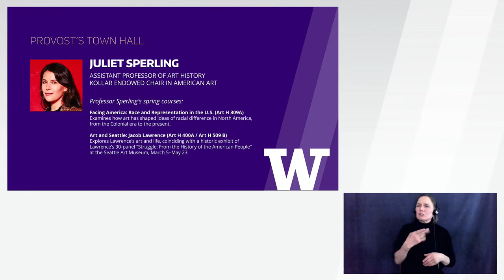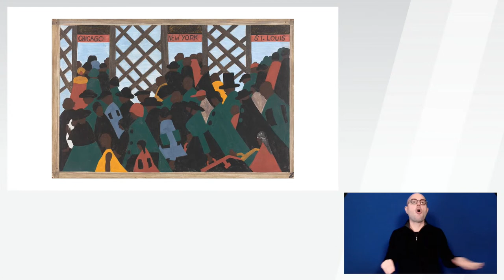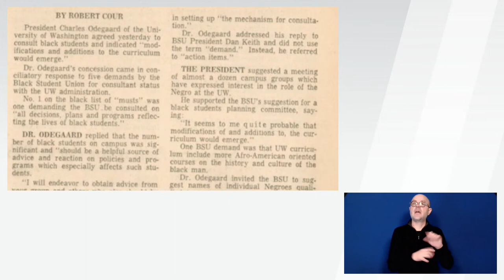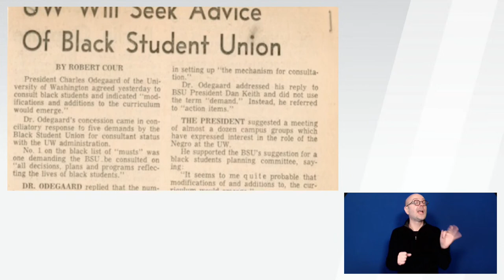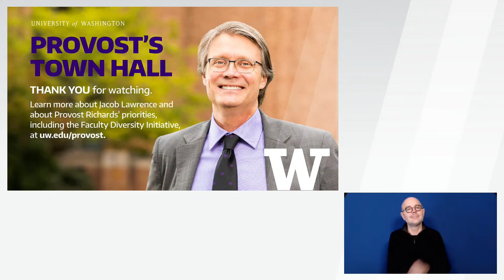Provost's Town Hall 2021: ASL Version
Join UW Provost and Executive Vice President Mark Richards as he discusses academic excellence; advancing diversity, equity and inclusion; and the impact of the University’s work.